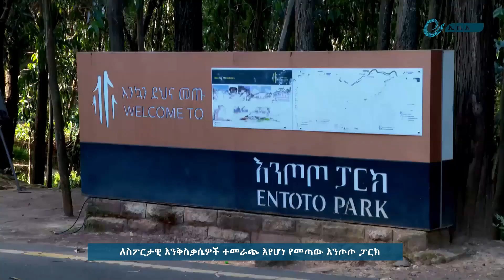ለስፖርታዊ እንቅስቃሴዎች ተመራጭ የሆነው እንጦጦ ፓርክ